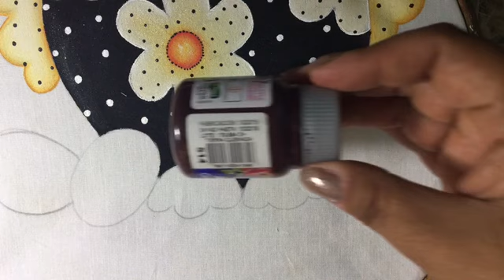Pintura En Tela Gallina # 3 Con Cony